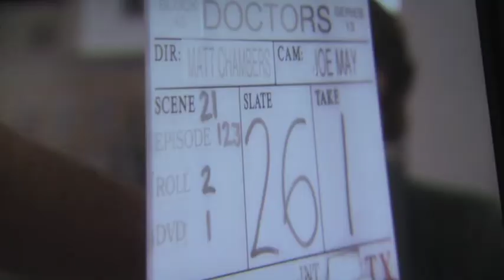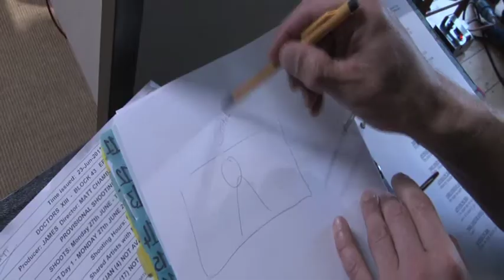Directing Doctors, with Matt Chambers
In June 2011, actor Matthew Chambers embarked upon the task of directing his first ever block of BBC daytime drama 'Doctors'. This is the story of what happened.